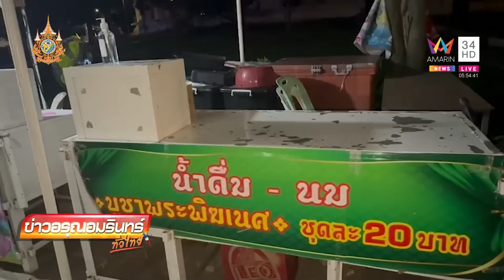ชาวบ้านรู้ทัน! ล้อมจับโจรบาปงัดตู้บริจาค | ข่าวอรุณอมรินทร์ | 20/8/67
ชาวบ้านรู้ทัน! ล้อมจับโจรบาปงัดตู้บริจาค